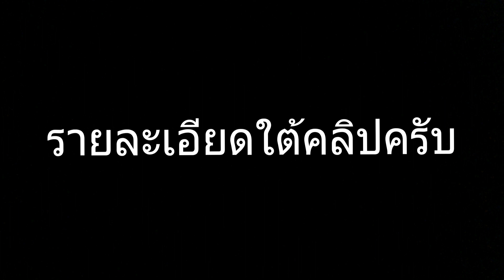พวงกุญแจหนังจระเข้ ฉลาม หายากงานแฮนด์เมด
อันละ100ครับ ส่วนอันที่เป็นหาง300ครับ
หนังฉลามก็มีหายากแล้ว…งานแฮนด์เมดทุกชิ้น